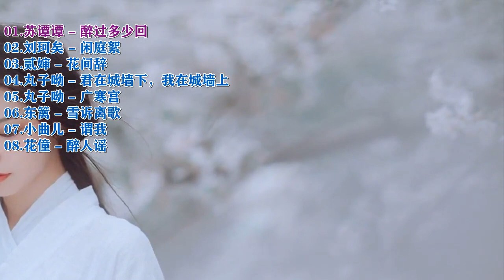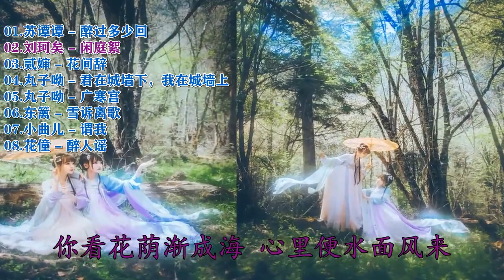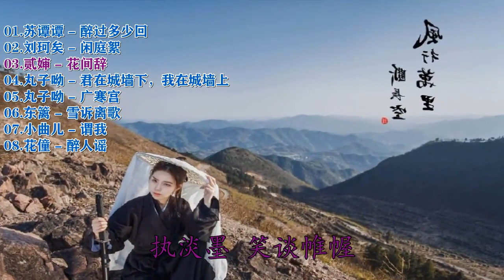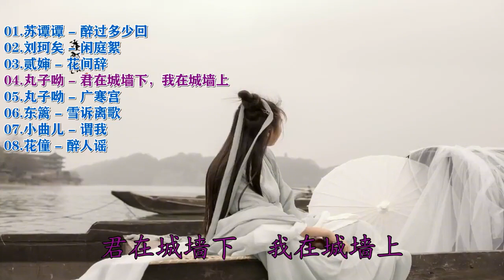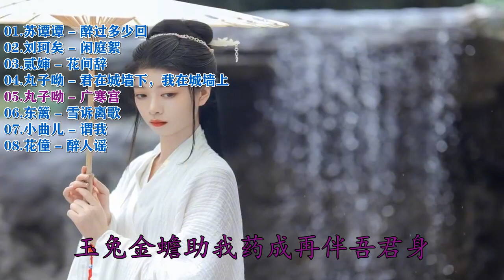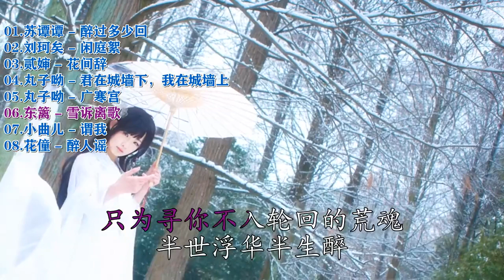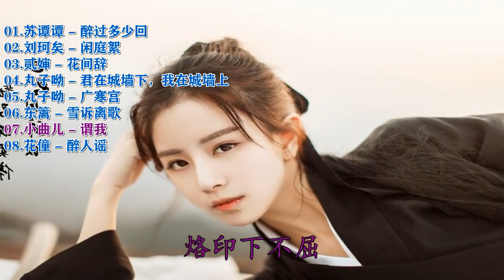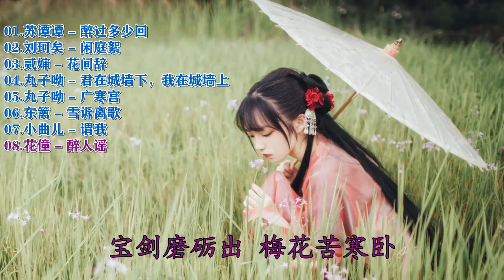抖音热门古风歌曲《广寒宫》《醉人谣》《花间辞》《闲庭絮》等